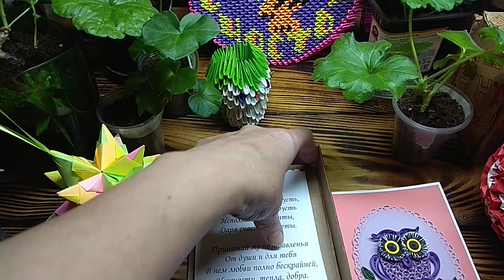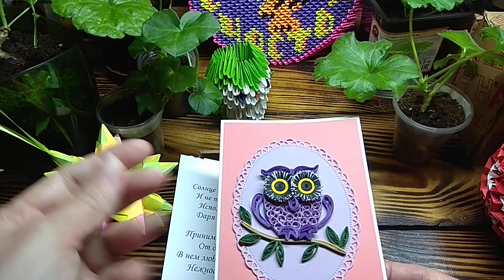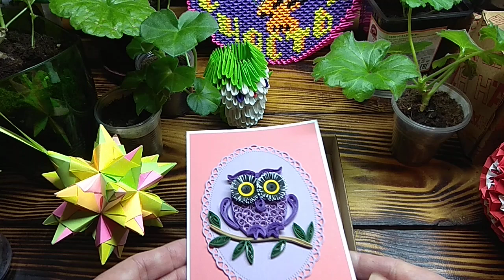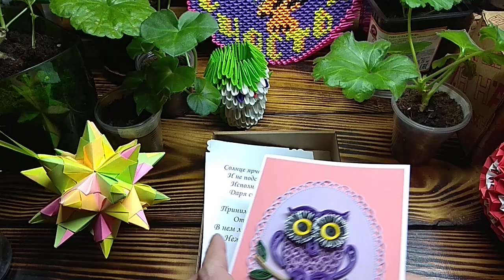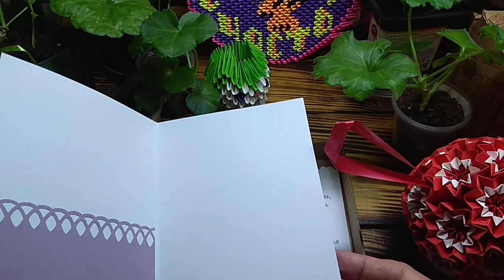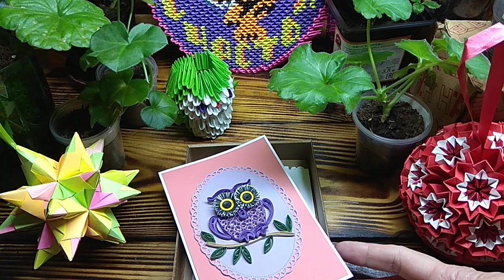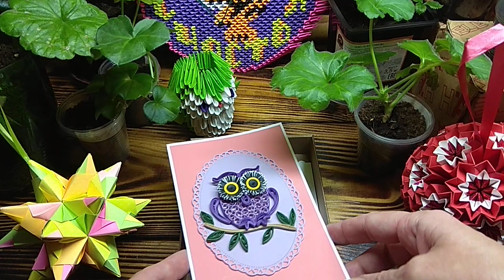О РАЗНОМ: Быстром Исполнении Одной Из Мечт, Новых Возможностях Для рукодельниц и Новых МК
И подумать не могла, что исполнение одной из моих мечт произойдет так легко и быстро. Расскажу об интересной возможности и предложении для рукодельниц и рукодельников. Будут ли мастер-классы по оригами на моем канале
Оставляйте в комментариях ссылочки на свои рукодельные магазины на Вайлдберриз